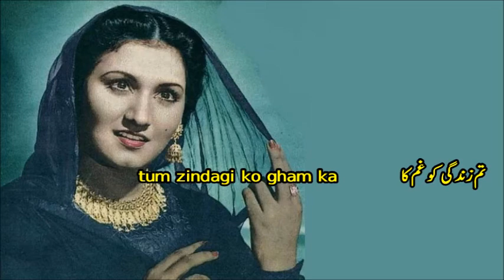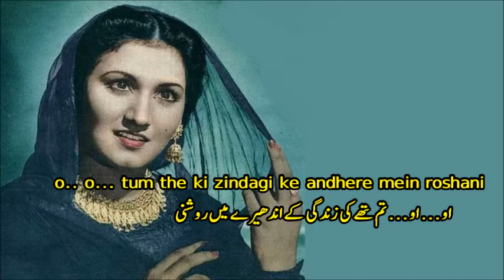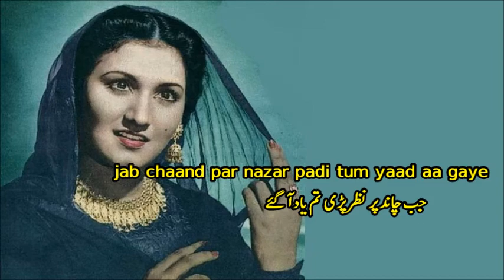tum zindagi ko gham ka fasana bana gaye -Noor Jahan - Movie : DUPATTA-( 1952)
Singer : Noor Jahan
Lyrics  : Musheer Kazmi
Movie : DUPATTA-(1952)

and not me, please see the DECLARATION
 at the end of video…)

tum zindagi ko gham ka
tum zindagi ko gham ka, fasaana bana gaye
aankhon mein intazaar ki duniya basa gaye

tum the ki mere pyar ki duniya basi hui
o o, tum the ki zindagi ke andhere mein roshani
tum kya gaye charag-e-muhabbat bujha gaye

duniya ujad gayi mere sabr-o-qaraar ki
duniya ujad gayi mere sabr-no-qaraar ki
o o, ro ro ke raat kat_ti hun intazaar ki
jab chaand par nazar padi tum yaad aa gaye